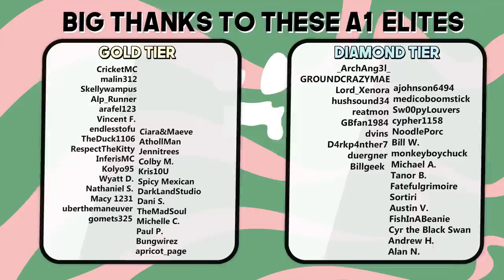DIAMOND MINING STRATEGY! | Minecraft 1.18 Survival (Episode 5)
Minecraft 1.18 has completely changed everything about the underground. It's about time we head into the new caves to mine for diamonds. Episode five of Minecraft Surivavl is all about finding diamonds.

if you read this comment "pure profit"